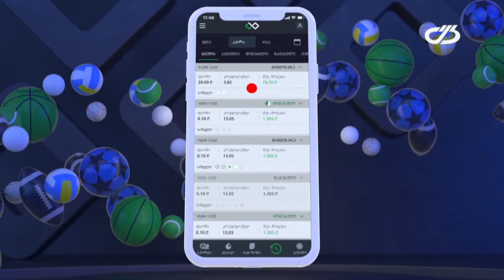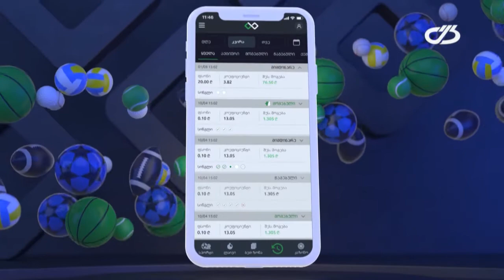კახეთის რეგიონის პარლამენტის მაჟორიტარი დეპუტატობის კანდიდატები ,,დიალოგში"